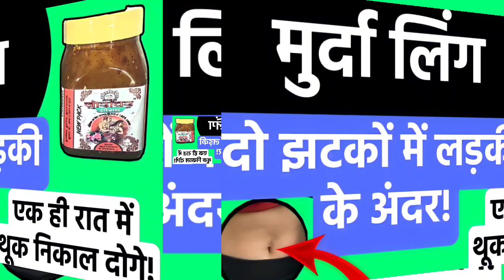टाइमिंग की कमी एक ही महीने में ख़त्म! Body HealthCare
Dawa Ke Yaha Click Karen